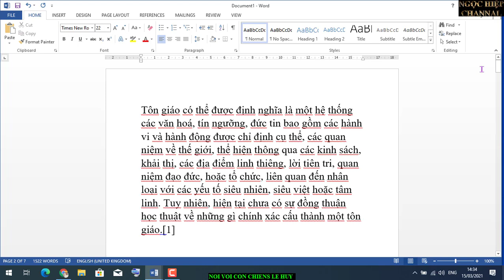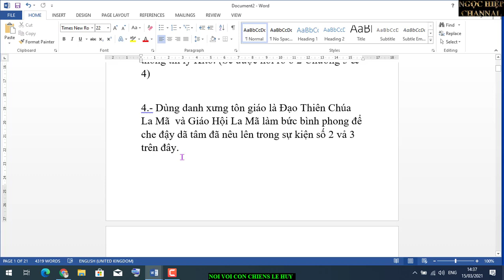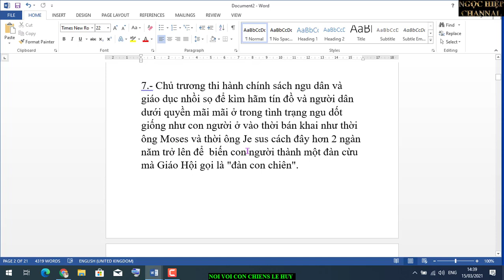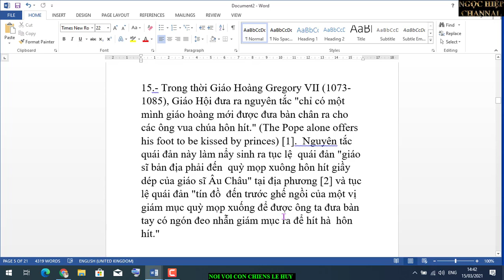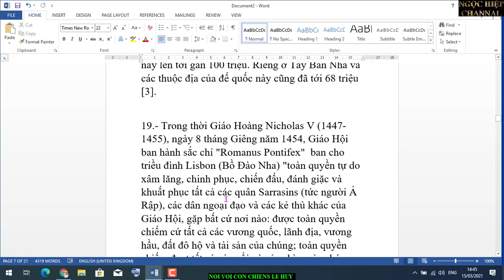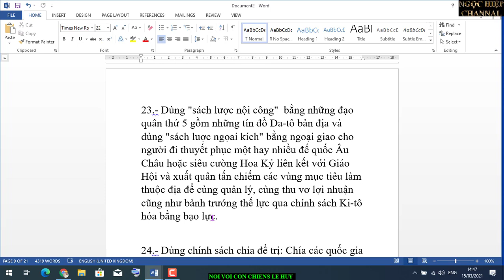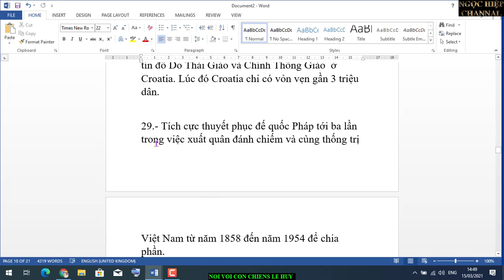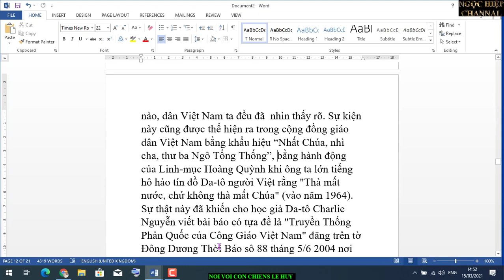NÓI VỚI CON CHIENS HUY LÊ VÀ CÁC CON CHIENS ,BẰNG CHỨNG TỘ.I Á.C CỦA KI TÔ GIÁO. HIỆP BÁ ĐẠO VLOG.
Dạy dỗ tín đồ bản địa những lời dạy bất chính, bất nhân và bịp bợm như "Đừng thừa nhận quyền lực Nhà Vua và luật pháp của họ", và "Đức Giáo Hòang  ở La Mã (Rome) mới là vị vua tối cao duy nhất của họ, họ chỉ tuân phục quyền lực Tòa Thánh Vatican" [6]. Đồng thời Giáo Hội lại dạy đỗ tín đồ "phải tuyệt đối vâng lời Giáo Hội và các đấng bề trên trong hệ thống quyền lực của Giáo Hội", "Vâng lời qúy hơn của lễ" và "phải tuyệt đối trung thành với Giáo Hội La Mã hay Tòa Thánh Vatican", “phúc cho ai không thấy mà tin”, “Niềm tin tôn giáo không cần phải đến sự can thiệp của lý trí hay của khoa học” (không thể dùng lý trí hay khoa học để giải thích niềm tin tôn giáo) , v.v…  Đây là những lời dạy lưu manh nhất và thâm độc nhất của Giáo Hội La Mã vì rằng chính những lời dạy này đã nhào nặn tín đồ bản địa thành những phường vong bản phản quốc, phản quê hương, phản dân tộc. Điển hình là suốt trong chiều dài lịch sử kể từ khi đạo Da-tô đuợc truyền vào Việt Nam  vào năm 1533 cho đến ngày nay, tín đồ Da-tô người Việt đã có thái độ và hành động như thế nào, dân Việt Nam ta đều đã  nhìn thấy rõ. Sự kiện này cũng được thể hiện ra trong cộng đồng giáo dân Việt Nam bằng khẩu hiệu “Nhất Chúa, nhì cha, thư ba Ngô Tổng Thống”, bằng hành động của Linh-mục Hoàng Quỳnh khi ông ta lớn tiếng hô hào tín đồ Da-tô người Việt rằng "Thà mất nước, chứ không thà mất Chúa" (vào năm 1964). Sự thật này đã khiến cho học giả Da-tô Charlie Nguyễn viết bài báo có tựa đề là "Truyền Thống Phản Quốc của Công Giáo Việt Nam" đăng trên tờ Đông Dương Thời Báo sô 88 tháng 5/6 2004 nơi các trang 1, 3, 4, 5 6 & 7. (Đông Dương Thời Báo, P. O  Box  671091, Houston, Texas 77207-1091)

31.- Cấu kết với siêu cường Hoa Kỳ trong sự dụng sức mạnh của Hoa Kỳ để duy trì tình trạng chia đôi Việt Nam thành hai miền Nam và Bắc cho tới ngày 30/4/1975..

32.- Trong thời 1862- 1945, Liên Minh Đế Quốc Pháp - Thập Ác Vatican đã chia Việt Nam ra làm ba miền Nam Kỳ, Trung Kỳ và Bắc Kỳ giống như ba tiểu quốc với ba thể chế chính trị và hệ thống pháp luật khác nhau, và  ngay từ giữa thập niên 1860, Gíám-mục Puginer, đại diện của Tòa Thánh Vatican ở Đường Ngoài (miền Bắc), đã đưa ra Kế Hoạch Puginier, theo đó thì chính quyền liên minh giặc Pháp - Vatican phải "diệt tận gốc, tốc tận rế" Nho giáo và tất cả các nho sĩ Việt Nam [7]. Cũng may là kế họach ác ôn này bị người Pháp bác bỏ.

33.- Trong Thời Kháng Chiến 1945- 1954, ngay khi vừa mới được chính quyền Charles de Gaulle thỏa thuận với Tòa Thánh Vatican đề cử cựu Linh-mục Thierry G. d' Argenlieu nắm giữ chức vụ Cao Ủy Đông Dương vào ngày 17/8/1945 với dã tấm xúi giục và khích lệ gần hai triệu tín đồ Da-tô người Việt  hăng say nổi lên tiếp tay Liên Quân Xâm Lăng Pháp- Vatican chống lại tổ quốc và chính quyền Kháng Chiến dưới quyền lãnh đạo của Mặt Trận Việt Minh. Sự kiện này được Linh-mục Trần Tam Tỉnh ghi nhận trong sách Thập Giá và Lưỡi Gươm với nguyên văn như sau:
“Đờ Gôn (De Gaulle) gặp đô đốc Thierry d’ Argenlieu, một tu sĩ Dòng  Camêlô, làm cho Cao Ủy Đông Dương, nghĩa là làm Toàn Quyền. Có lẽ ông hy vọng rằng vị linh mục này sẽ thành công trong việc quy tụ dân công giáo lại đi theo ủng hộ mình, như hồi chinh phục lần đầu, cách đó một thế kỷ.”